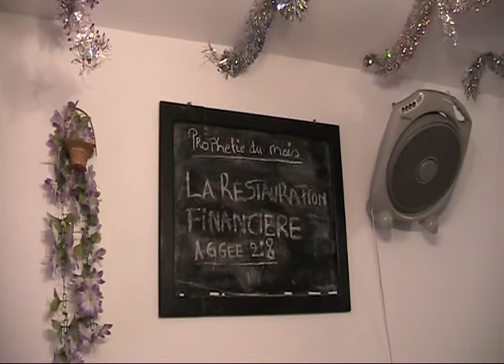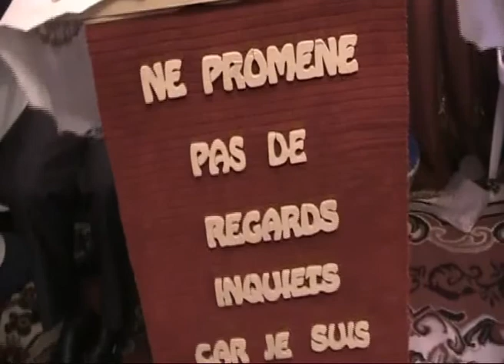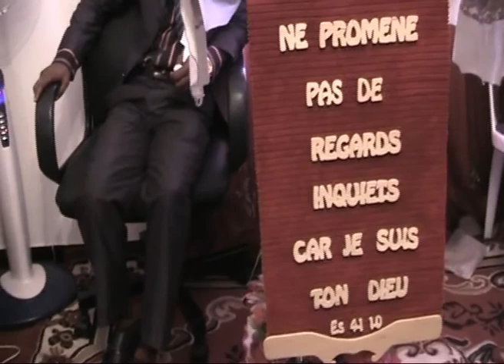Eglise M.C.M Maroc avec Berger Patrick ( Crois en Jésus-Christ: Actes 1